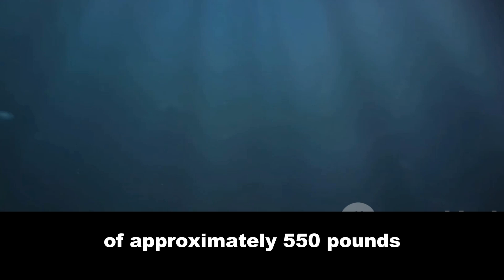SMART Torpedoes India: Game Changer for Indian Navy's Defence? 🇮🇳🦈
India's DRDO just tested a revolutionary weapon - The SMART Torpedo! Can this missile-launched torpedo be the ultimate weapon against enemy subs? We dive deep (pun intended!) to explore the capabilities of SMART and what it means for India's maritime defense. This video is packed with info, animations, and expert insights - so buckle up and get ready to be amazed!